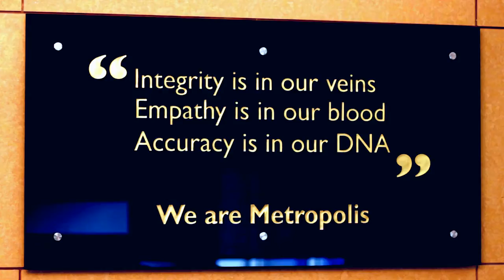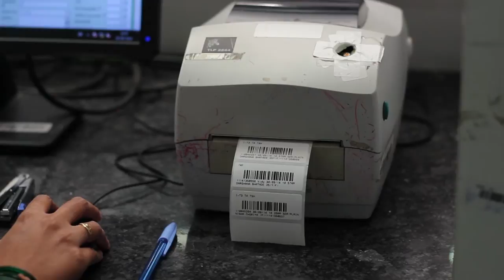Metmo trailer 001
Metropolis _The Pathology Specialist,
... Integrity is in our veins Empathy is in our blood Accuracy is in our DNA..
We Are Metropolis .

Present by JD_kornikles And SDS production.